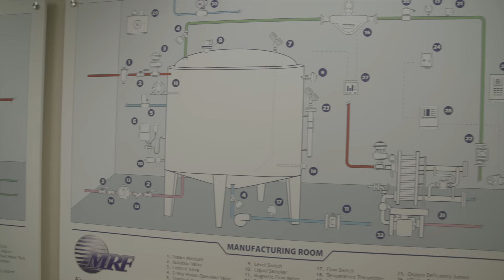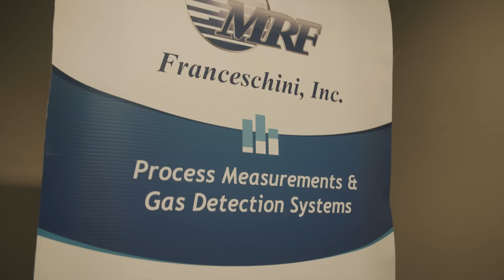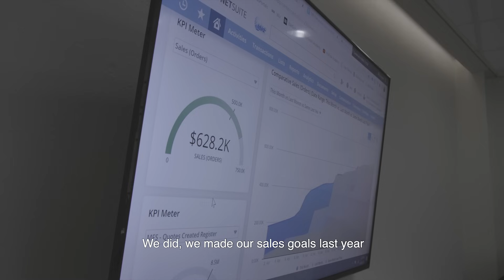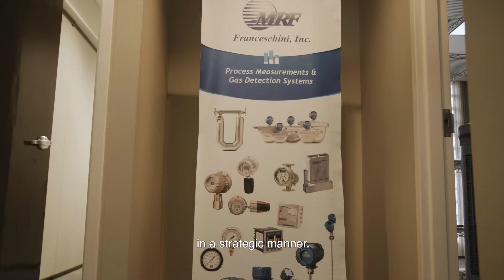M. R. Franceschini Success Story | Fusionworks, Inc. & NetSuite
Watch the video above to find out about MRF transformational process with Fusionworks guidance and how NetSuite impacted their continuous success.

M. R. Franceschini, a diversified Industrial Technologies Sales & Services organization, was founded in 1961 by electrical engineer, Mario R. Franceschini. Now, after being 60 years in operations and its third generation taking more responsibilities on the business, a new technological transformation had to take place.  Listen to the latest generation of Franceschini’s explain why they chose Fusionworks and NetSuite as their new technological platform. But more important, see how they are reaping the benefits of a modern true cloud solution.

“Integrating the ERP and CRM into a single platform has been a game-changer for our organization. Being able to move gracefully between Sales Force Automation, Order Processing and Accounting has provided agility and efficiency. All these benefits while working and collaborating online from anywhere in the world.” - Mario Franceschini Jr.

Filmed/Edited by: Jeannice Mustafá López